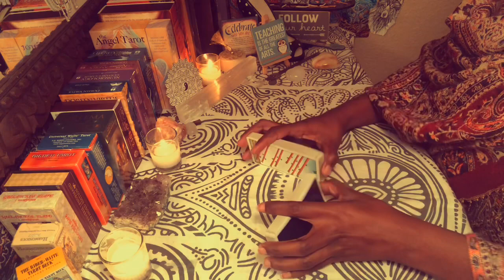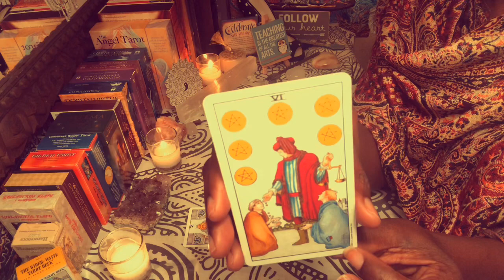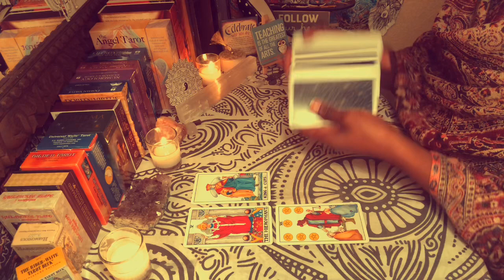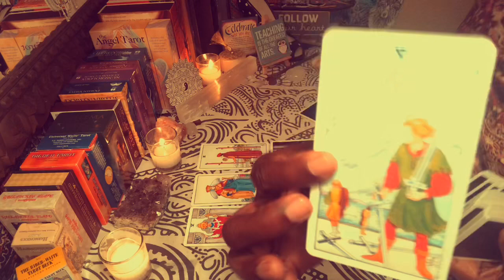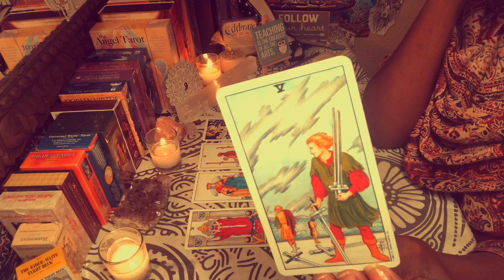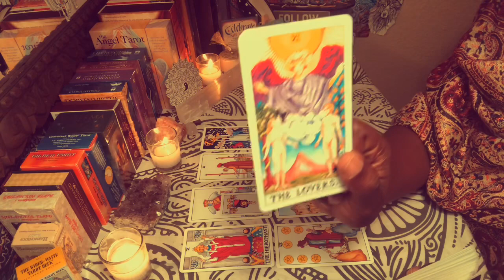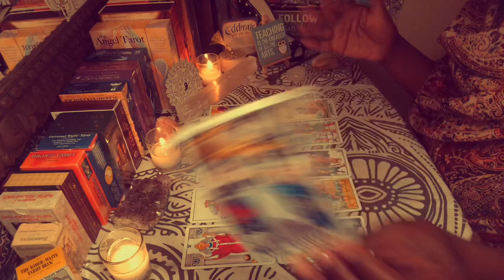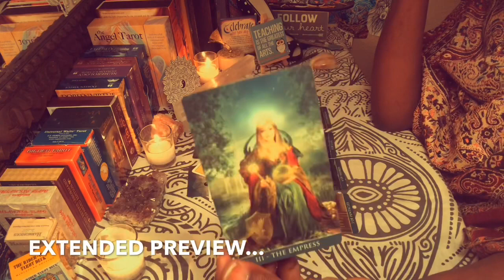GEMINI "555 | SEASON OF HUGE CHANGES" | TIMELESS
***THE EXTENDED IS AVAILABLE AT A DISCOUNTED RATE FOR THE FIRST 48 HOURS AFTER UPLOAD*** Even though the reading has a time frame in the title (i.e. last half of June, 1st half of August, etc.), the message is not date specific. The message is for you when you are guided to hear it and should serve only as confirmation; if the message does not confirm what you're already feeling its probably not your message. Please remember that you are responsible for your own life choices.

*NEW *
The extended readings will be available at no cost to the sign whose birthday month we are in so the Virgo extended reading is free in September, Libra in October,  Scorpio in November and so forth.
*READING PACKAGE: This is ideal for those of you who like to purchase multiple readings on a monthly basis. It can get quite pricey, especially if you also cross-watch and like to view extended for the person you're dealing with.

Natal placements:
Sun: Virgo at 29 degrees/Libra cusp (6th house)
Moon: Capricorn (10th house)
Ascendant: Aries (1st house)
Saturn: Scorpio (8th house)
Pluto: Scorpio (7th house)
North Node: Taurus (1st house)